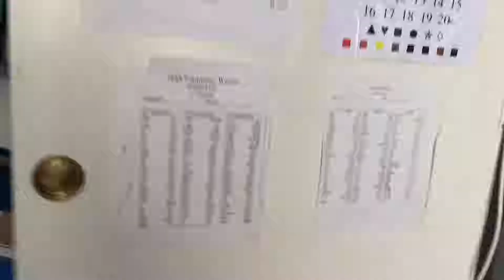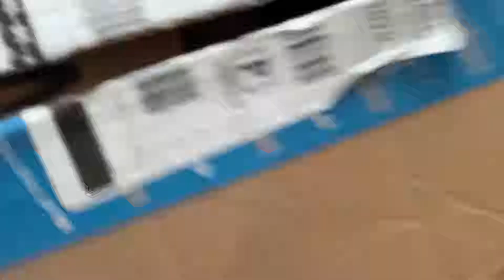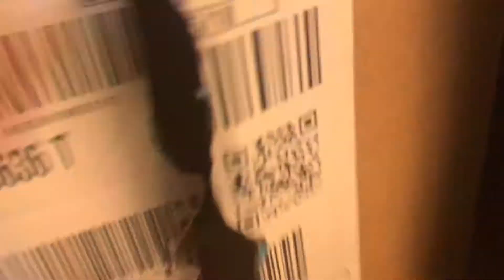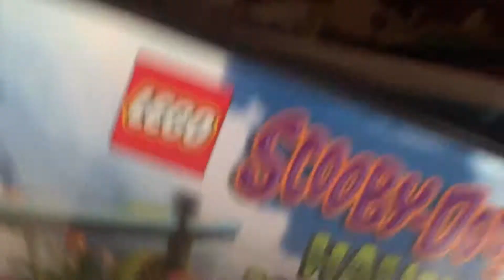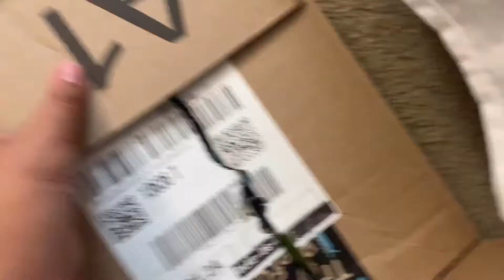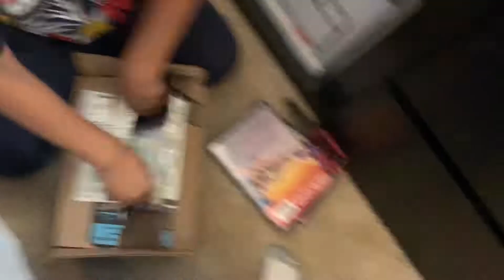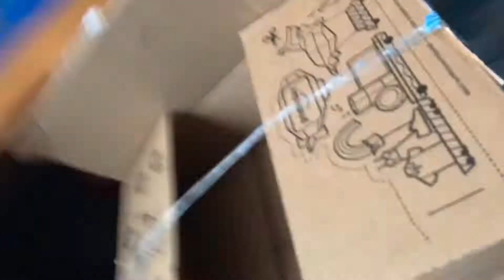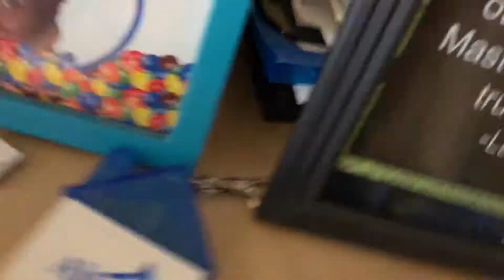Finding and opening boxes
Shoutouts to Unspeakable. I saw him do this with Minecraft Lucky Blocks. Check out his channel. Not sponsered by him.